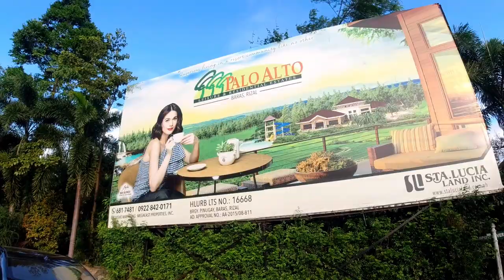Marilaque: Honda Click/McDo Picnic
Quick ride to Marilaque Highway, fresh air near the metro. May virus pa rin mga mamser! Don't forget to wear your face masks!